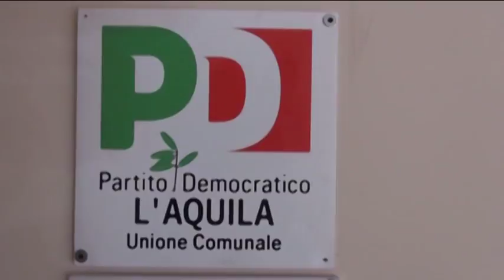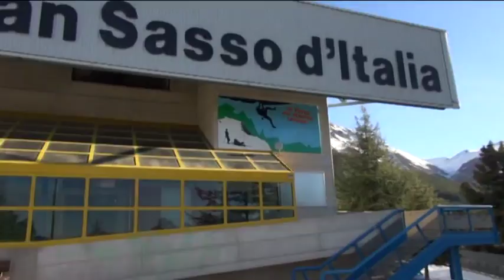TgSei L'Aquila Lunedì 6 marzo 2017